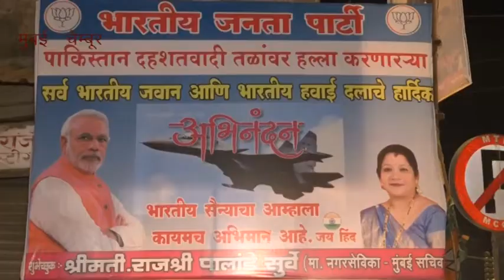वार्ड क्रमांक154 में पुलवामा में हुए आतंकी हमले का बदला एयर फोर्स के जरिये लिए जाने पर जल्लोष